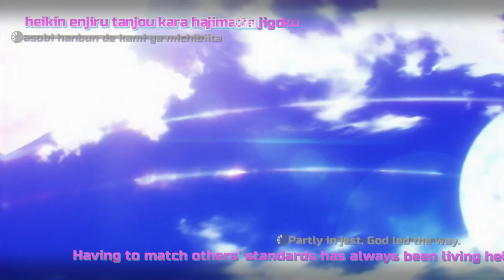No Game, No Life「 AMV」Lies